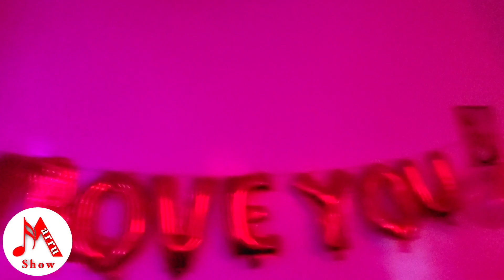Baga geesee Guyyaa Dhaloota kee Afnaan Happy Barth Day to Afnaan